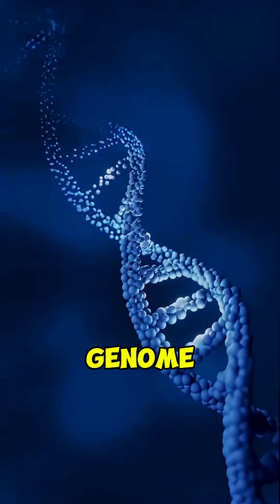The Secret Army in your GUT